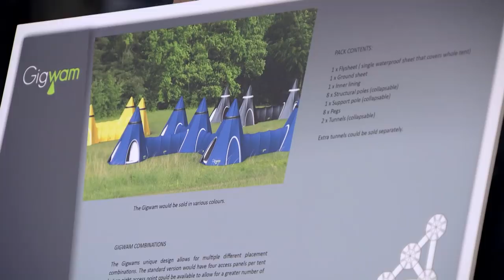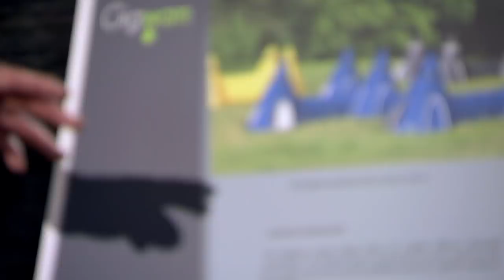Entrepreneur Gets TWO Offers! | Dragons' Den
Some entrepreneurs would jump at the prospect of not one but two offers, but Dustin made the calculated decision with ease.